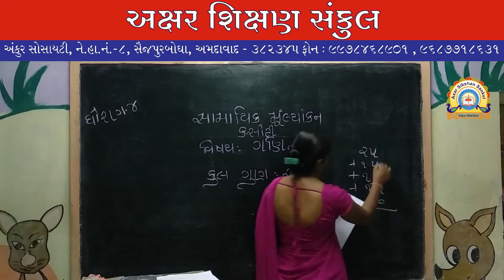ધોરણ - 4 - ગણિત - સામાયિક મૂલ્યાંકન કસોટી